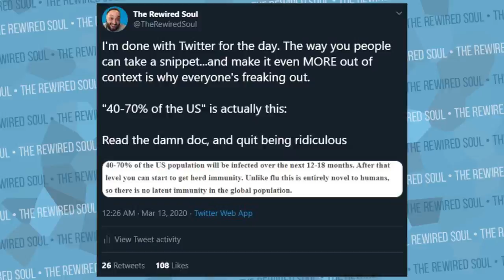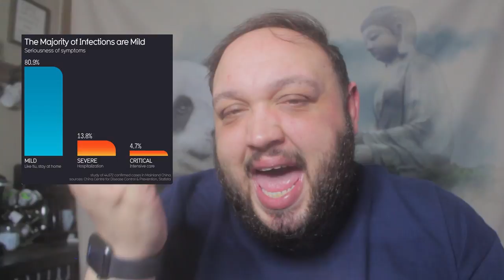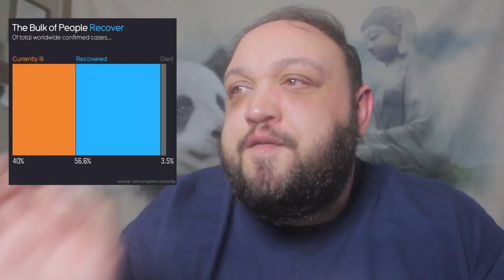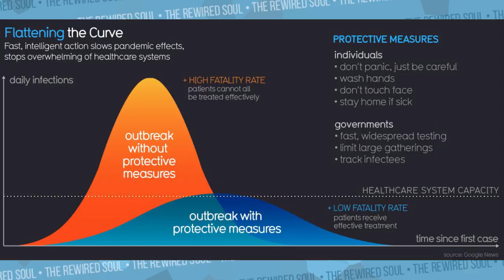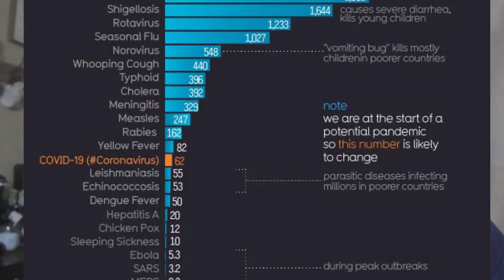11 Corona Virus Facts That Will Calm Your Anxiety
If you have anxiety around the corona virus updates, it's helpful to know the stats and pay attention to the updates from professionals.

Robert Duff Books:
F**k Anxiety
F**k Depression